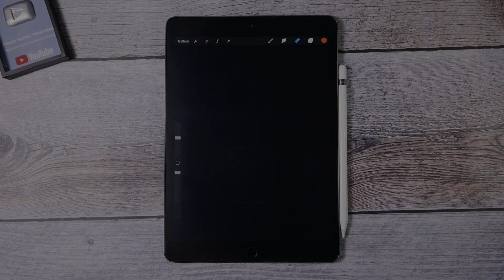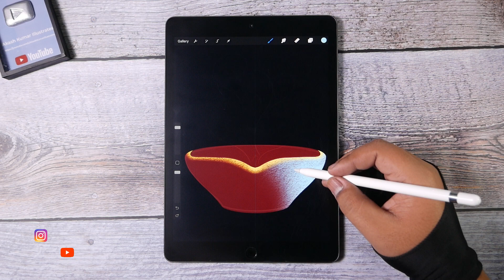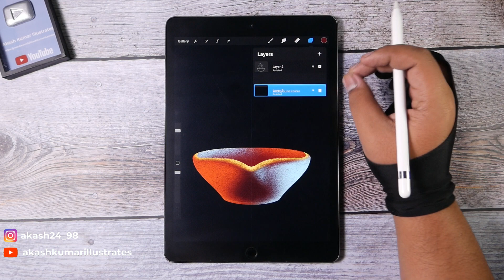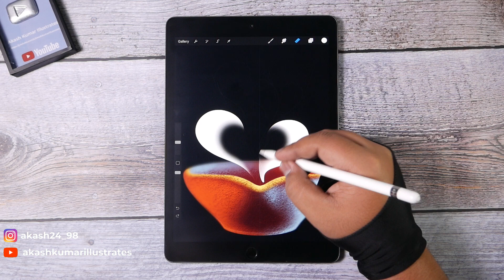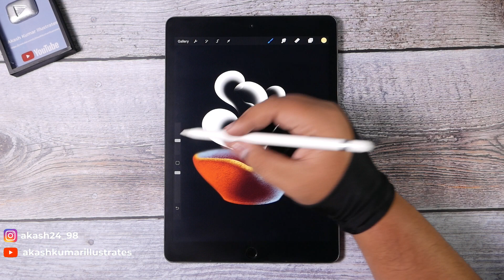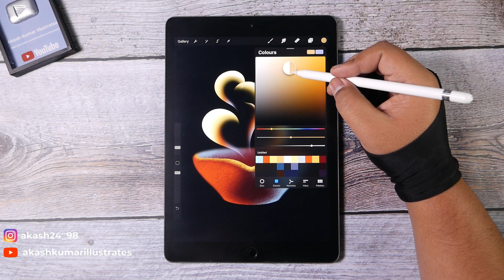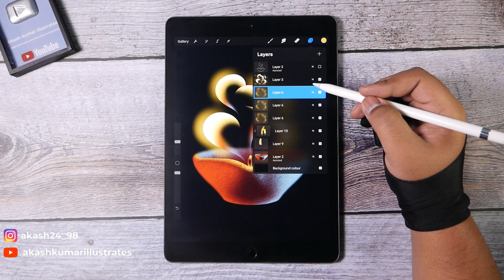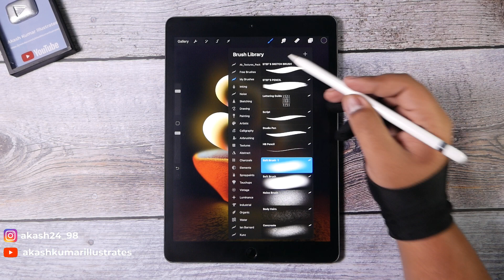Happy Diwali 🪔 || Illustration made in iPad using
Diwali digital illustration made in ipad 7th gen using @Procreate app

Screen protector, I use for iPad:

Camera I use for video:

Glove I use for drawing: